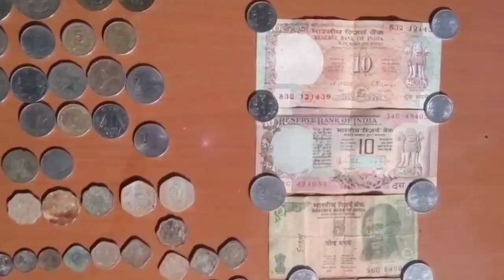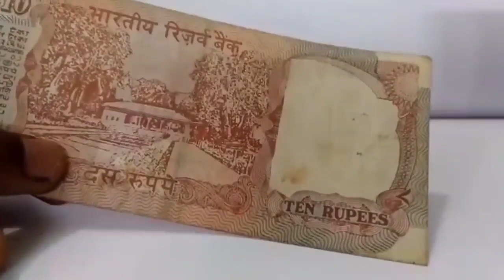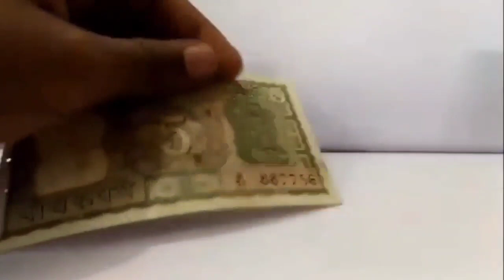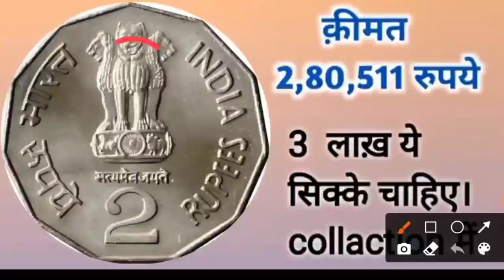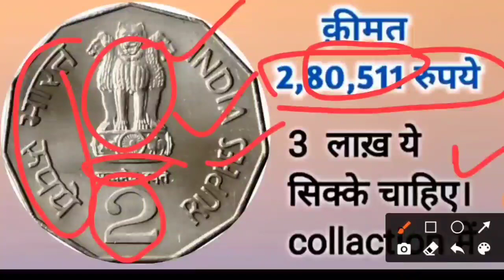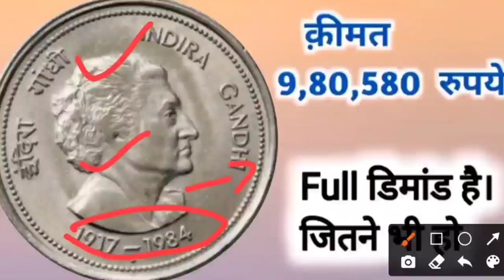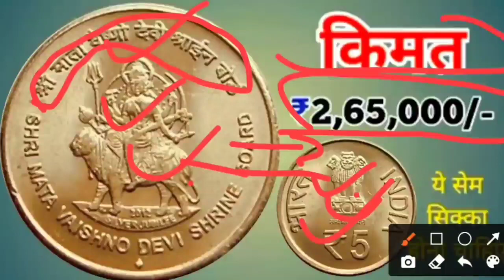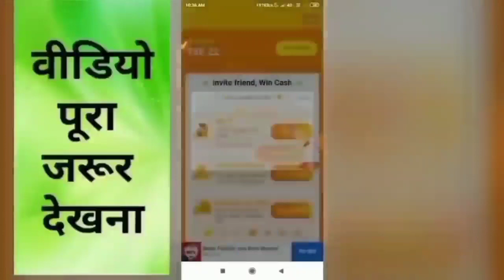Sell Old coin to Direct Buyer ! आपके पास जितने भी पुराने नोट और सिक्के हैं तुरंत बेचो